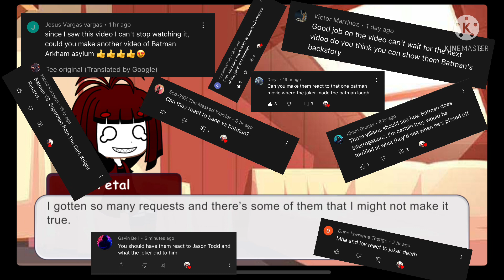Yay! 400 Subscribers! (And a quick talk.)